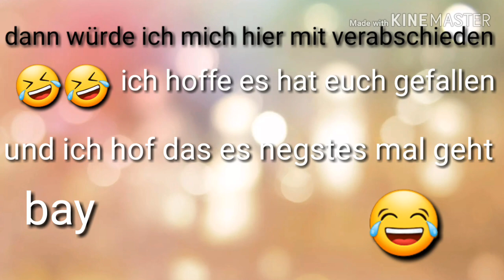Horse riding tales ja dann renn halt nicht 😭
Das wahr nicht geblant